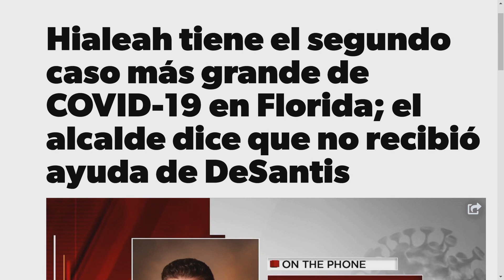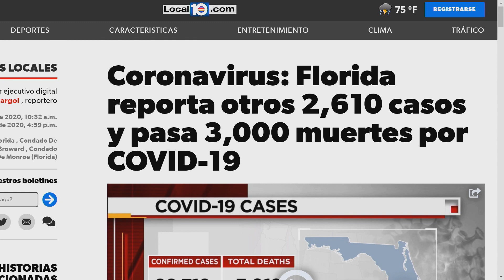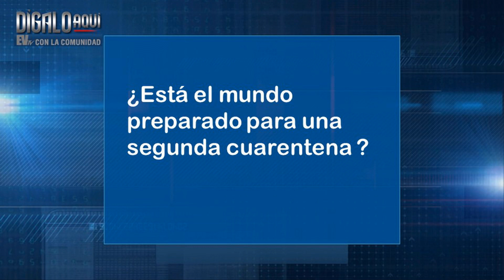Recortes millonarios en Florida - Dígalo Aquí con la Comunidad - 06/17/20 S2